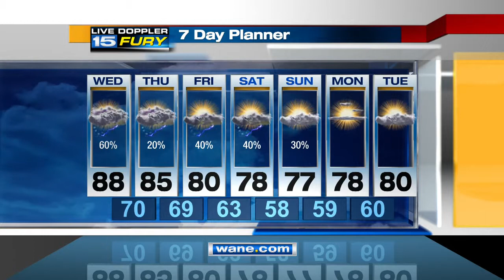News Channel 15 First News This Morning